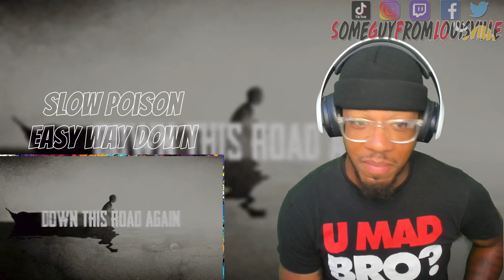MY VILLAN ARC HAS STARTED| Slow Poison - Easy Way Down | [reaction]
SGFL takes a listen to "Easy Way Down" by @SlowPoison-w1k
TIMESTAMP
Intro - 00:00
Reaction - 01:46
Outro - 05:20
SLOW POISON's social media handles:
WANT A REACTION? TAP IN!